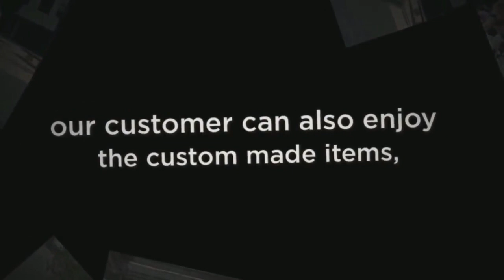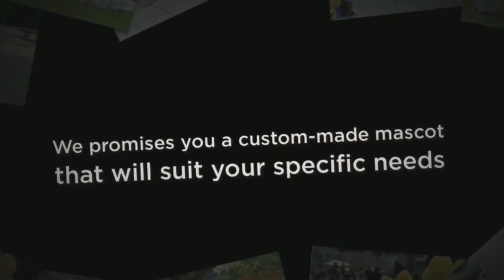Fauna Fursuit Suit Up ! Skyhawk With White Cloak Mascot Costume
🌟Hi guys!
This time I made a   Skyhawk With White Cloak Mascot Costume